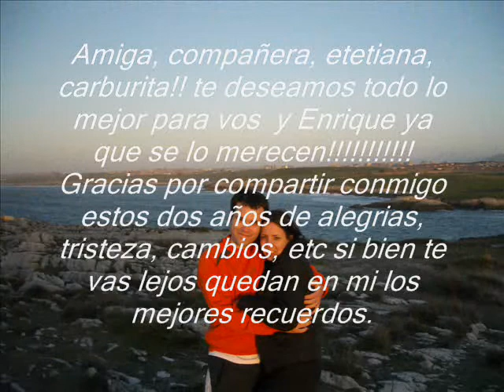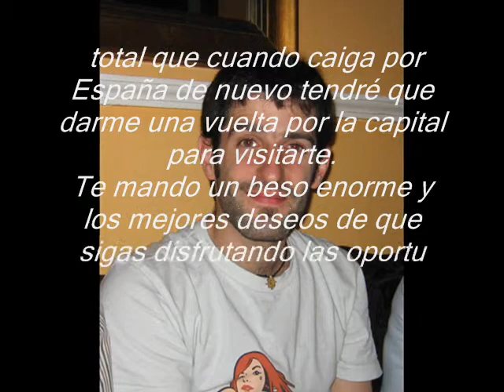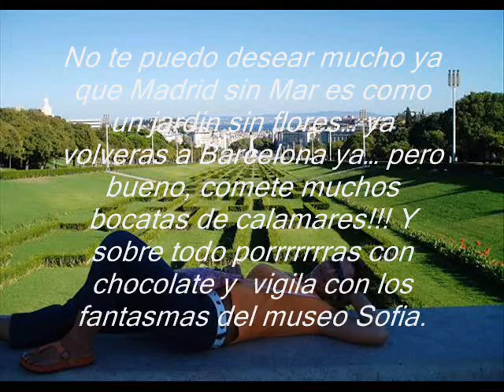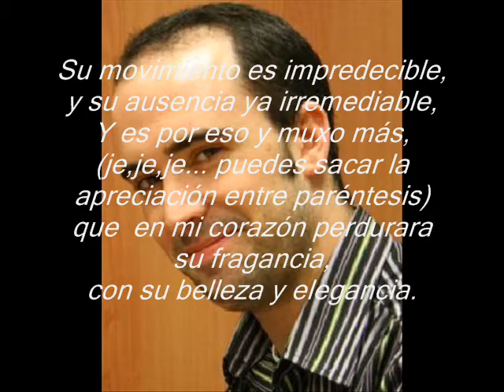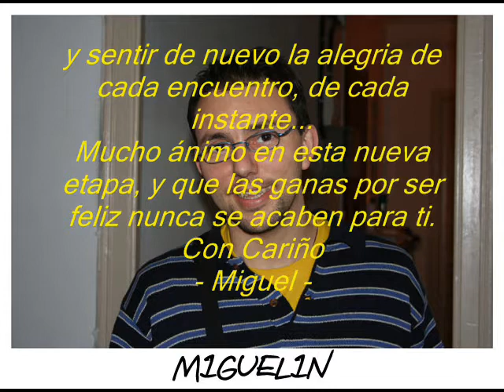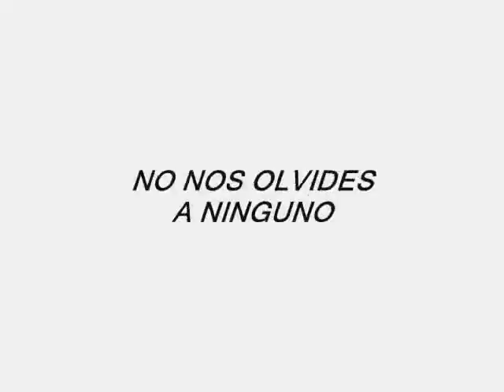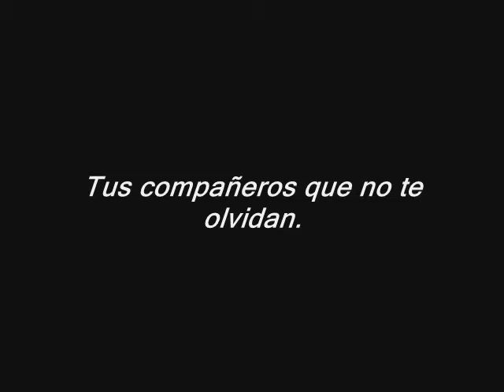Hasta pronto Nieves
Este video dedicado a ti Nieves, para que nunca te olvides de los compañeros que tuviste en Carburos Metálicos, y de los que ahora son tus amigos. Hasta pronto compañera !!